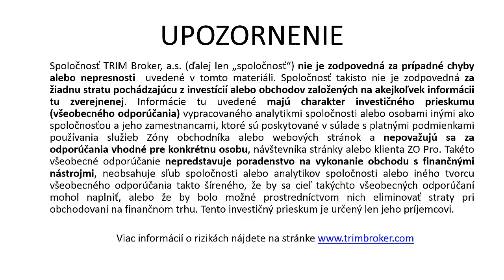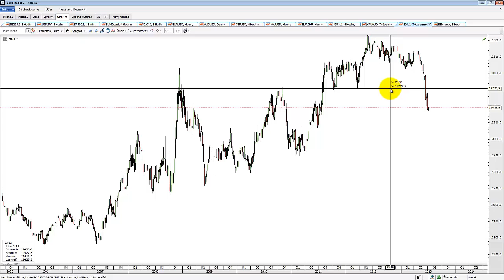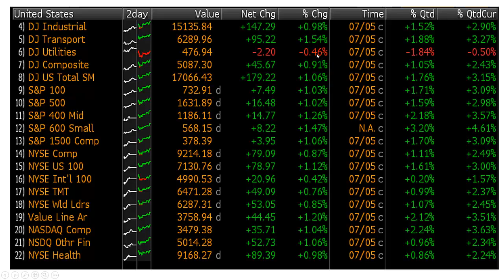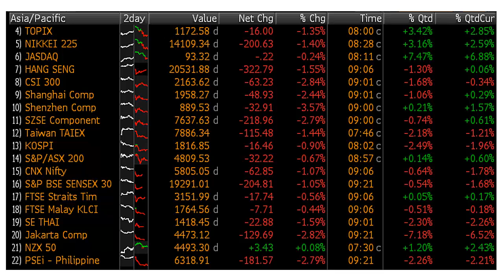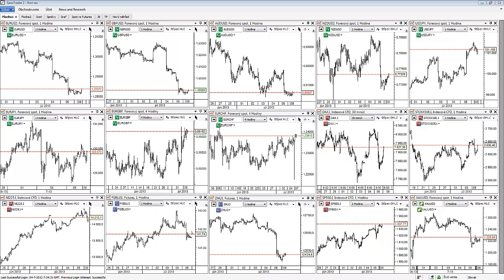Ranné zhrnutie 08.07.2013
Holubičí výhľad ECB a BoE a dobré dáta NFP podporujú silnejší dolár a vyššie akcie.